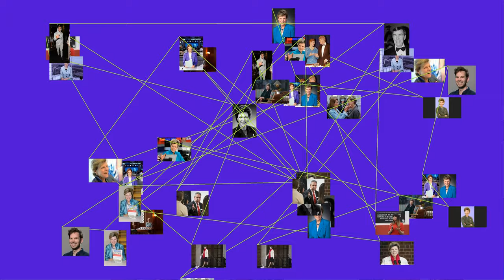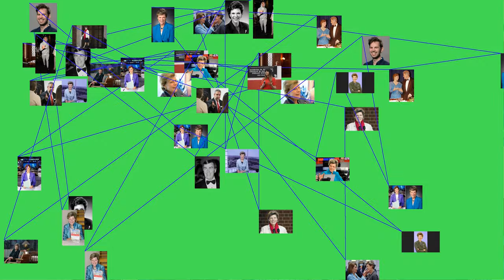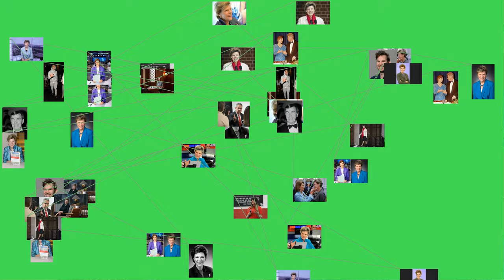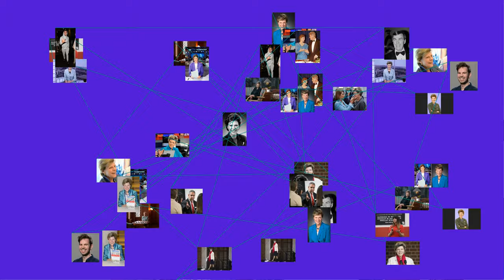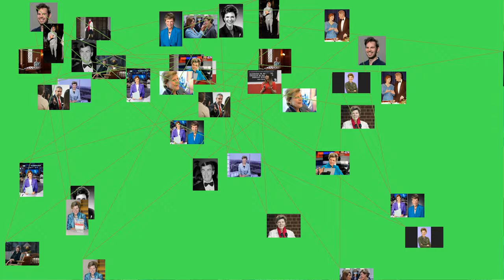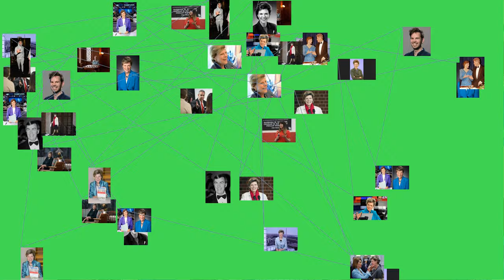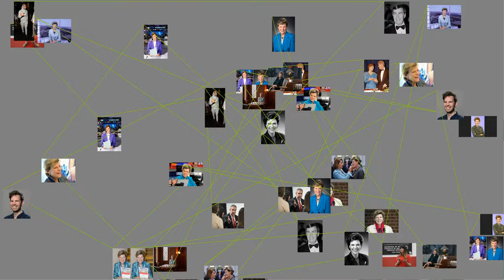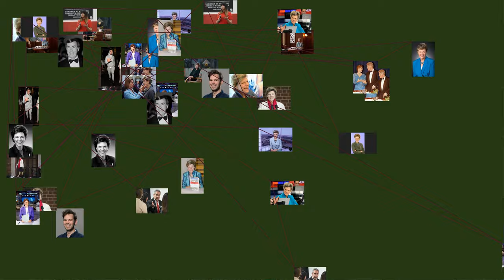MUST WATCH: Mary Roberts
Mary Roberts (nee Boggs ; December 27, 1943 – September 17, 2019), known as Cokie Roberts, was an American journalist and bestselling author. Her career included decades as a political reporter and analyst for National Public Radio and ABC News, with prominent positions on Morning Edition, The MacNeil/Lehrer NewsHour, World News Tonight, and This Week.
Roberts, along with her husband, Steven V. Roberts, wrote a weekly column syndicated by United Media in newspapers around the United States. She served on the boards of several non-profit organizations such as the Kaiser Family Foundation and was appointed by President George W. Bush to his Council on Service and Civic Participation.
Mary Martha Corinne Morrison Claiborne Boggs was born on December 27, 1943, in New Orleans, Louisiana. She received the nickname "Cokie" from her brother Tommy, who, as a child, could not pronounce her given name, Corinne.
Her parents were Lindy Boggs and Hale Boggs, each of whom would serve for decades as Democratic members of the House of Representatives from Louisiana; Lindy succeeded Hale after his plane disappeared over Alaska in 1972. Cokie was the couple's third child. Her sister, Barbara Boggs Sigmund, would become mayor of Princeton, New Jersey, and a candidate for the Senate. Her brother Tommy Boggs would become a prominent Washington, D.C., attorney and lobbyist.
Roberts attended the Academy of the Sacred Heart, an all-girls school in New Orleans, before graduating from the Stone Ridge School, an all-girls school outside Washington, D.C., in 1960. She graduated from Wellesley College in 1964, where she received a BA in Political Science.
Career
Cokie Roberts, 2002
Her first job in journalism was at WRC-TV in Washington, DC, where she was host of its weekly public affairs program Meeting of the Minds. After moving with her husband to New York City, she found work in 1967 as a reporter for Cowles Communications. She worked briefly as a producer for WNEW-TV before her husband's career relocated them to Los Angeles, where she worked for Altman Productions, then for KNBC-TV as producer of the children's program Seredipity. She moved with her husband to Greece, where she was a stringer for CBS News in Athens.
Roberts began working for NPR in 1978, where she was the congressional correspondent for more than ten years. Roberts was a contributor to PBS in the evening television news program The MacNeil/Lehrer NewsHour. Her coverage of the Iran-Contra Affair for that program won her the Edward Weintal Prize for Diplomatic Reporting in 1988. From 1981 to 1984, in addition to her work at NPR, she also co-hosted The Lawmakers, a weekly public television program on Congress.